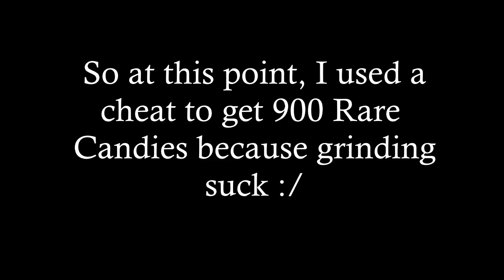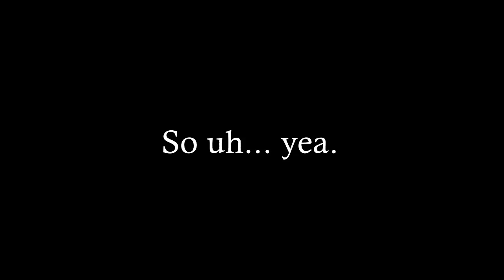Pokemon Black Nuzlocke | Part 1 [READ DESC]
Hi :)

Rules for this Nuzlocke:
- Standard Nuzlocke Rules (Can only catch the first encountered pokemon each route, when a pokemon faints it dies, and what have you)
- Unlimited Rare Candies
- Level Caps
- Played on Set
- Items are allowed
- Dupe Clause